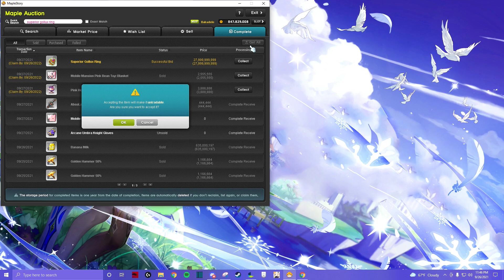My reward for hitting Lv. 280, Thank you Nexon!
I just wanna thank Nexon for how much they reward endgame players. After putting in thousands of hours into mesos farming, they truly see my hard work. Looking forward to grinding even more hours!

The math:
45-50b for a 21-22* item with 3L Main pot and 2L Bpot
I spent 28b for this piece. Average cost to 20-21*(which is my goal) on a Lv. 150 item is 2b = 30b total if I succeed
Starring odds: If I were to either succeed or to boom 30% success 7% boom has a ratio of 82.1% success rate and 17.9% boom
On average it costs me 13.8b to make it back to 21 from a boom so I should still save mesos if my luck is average... If...